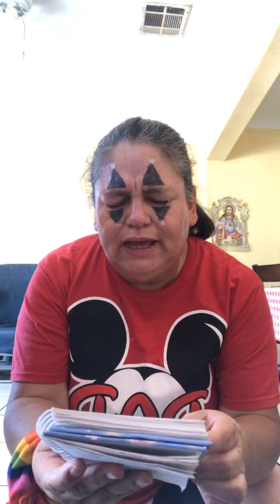Dia del nińo parte 2